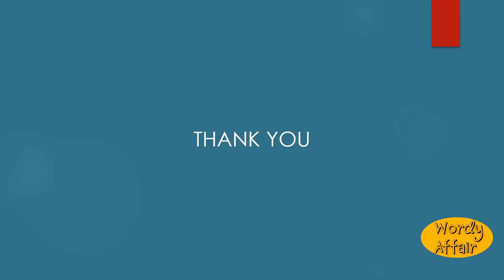Vesselful Meaning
As much as a vessel will hold; enough to fill a vessel.

In this video, you will learn "Vesselful" Meaning and pronunciation in English.

Wordy Affair